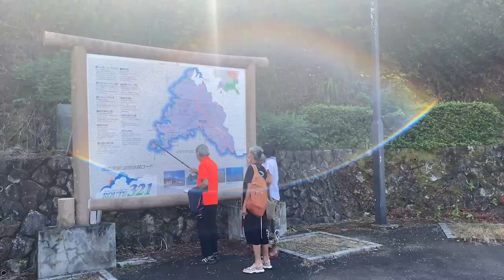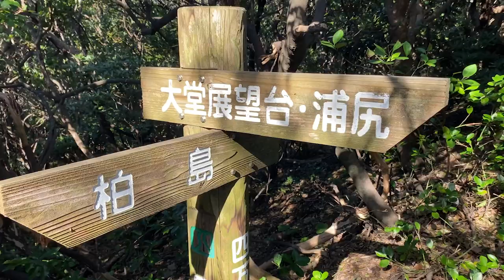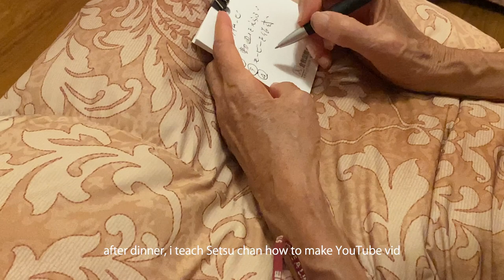Vlog | Jiji Baba visits me in Kochi 🌿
Setsu chan Blog